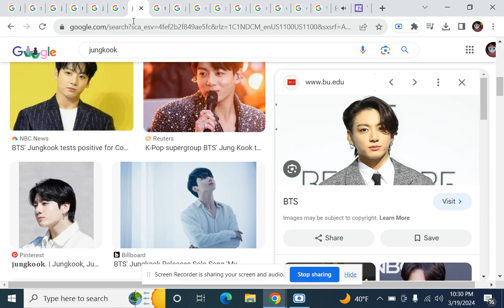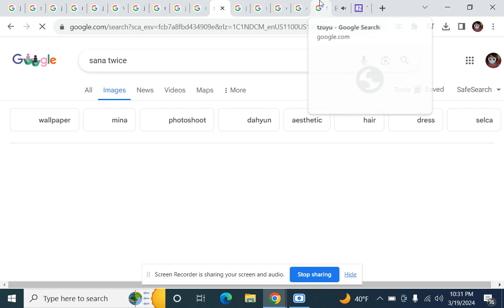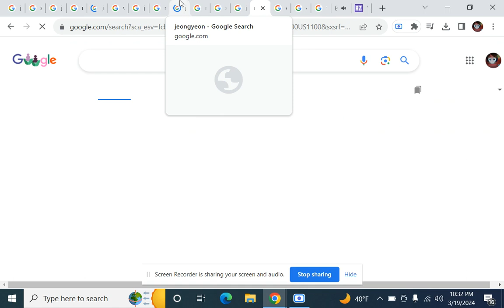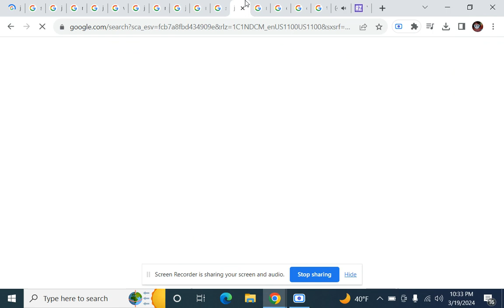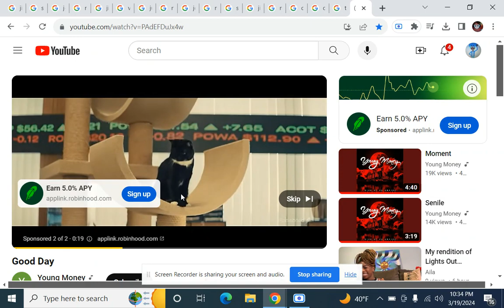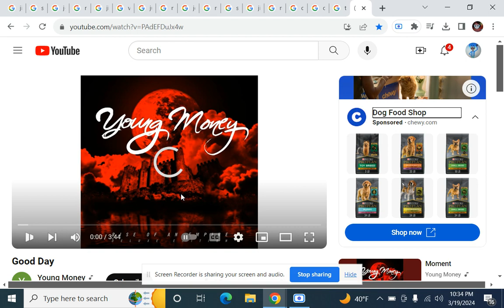How Would "BANGTWICE(Unit)" Sing "GoodDay" By "YoungMoney"(GIV)Ft.MM,Chewy,&RobinHood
MM - Meek Mill

GIV - Google Images Version